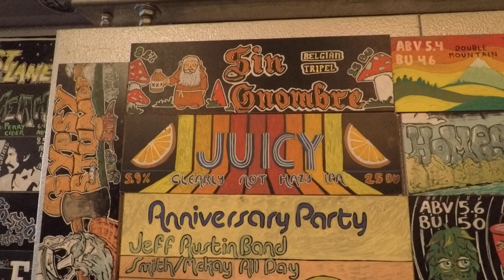Episode 9: Brain Bucket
Check out the “brain bucket”, or helmet, from AP Real’s motorcycle accident and get more of the story. One crash? Replace your helmet!

Traumatic brain injury (TBI) is like a map with all the cities intact, but all the roads connecting the cities have landslides blocking them. With a TBI, there are no do-overs. In the past year, AP had to overcome a lot of basic things we take for granted in daily life. Cheers! She passed!

What’s your question?

Shout to Shoei!

Shout to Team Oregon!